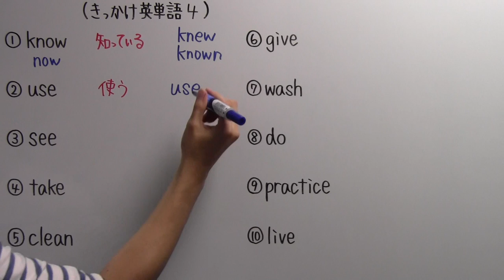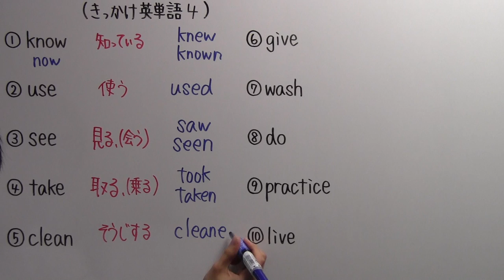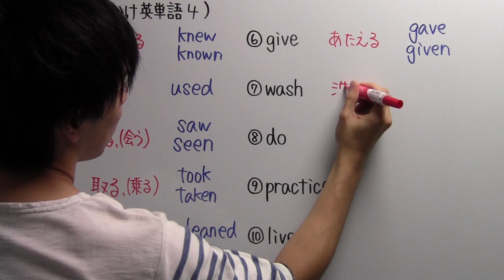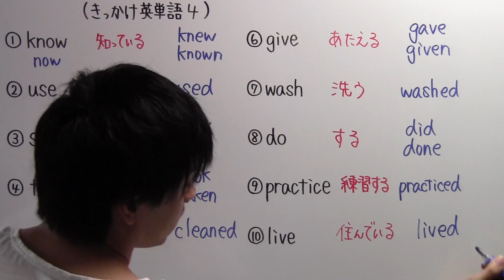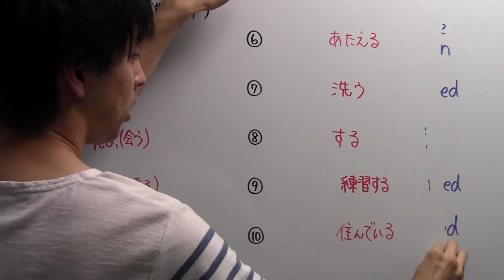【きっかけ英単語－４】